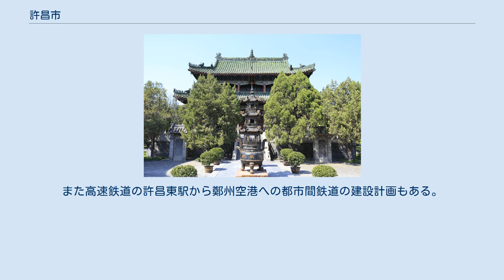許昌市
許昌市（きょしょうし）は、中華人民共和国河南省に位置する地級市。
 後漢末の196年、曹操が献帝を奉じてここに雒陽（洛陽）・長安から都を遷したことで有名。
遷都の理由は雒陽が戦乱で荒廃していたのと、この地域が曹操の勢力圏だったからと考えられる。
 元は「許」県であり（許都）、魏王朝建国後の黄初2年「魏は許をもって益々昌（さか）える」という予言に従って、許昌に改名された。
 献帝在位中は一貫して「許」であったため、後漢、魏を通じて「許昌」が首都となった事は一度も無い。
 献帝が廃されて魏が建国されると都は洛陽とされるが、鄴などと共に魏の五都の一つとされ、依然として重要な都市であった。
 許昌には献帝の皇后伏寿（伏完の娘）の陵墓や後漢末の都市遺跡があり、歴史学上も重要な都市である。
 2市轄区・2県級市・2県が設置されている。
 許昌地区 許昌市 出典: 許昌市に飛行場はないが、近隣にある鄭州国際空港の国際貨物ターミナル建設が開始され、完成すれば多業種にわたる臨空産業の集積地となる。
また高速鉄道の許昌東駅から鄭州空港への都市間鉄道の建設計画もある。
 南北方向に京港澳高速道路、G107国道が、東西方向にG311国道貫き“米”字型の高速道路網が形成されている。